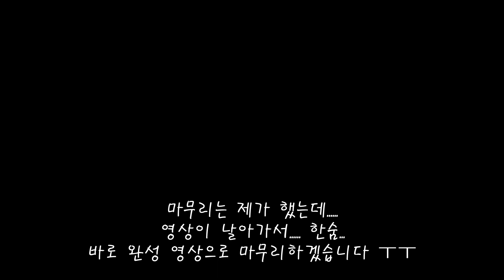Creating a public bracelet / 일반인의 팔찌 만들기 어설픔 주의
친한동생이 여친생일선물로 팔찌만들고 싶다고해서 찾아왔습니다 : )
어설프지만 재미있게 봐주세요~
Corgi studio story / 코기공방
"구독" "좋아요" 부탁드립니다 : )
"Suvscribe" and "like" please ; )